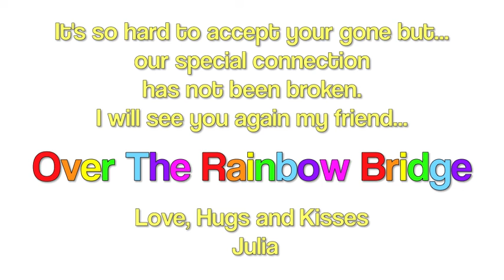Rest In Peace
My Sweet Jenny Girl